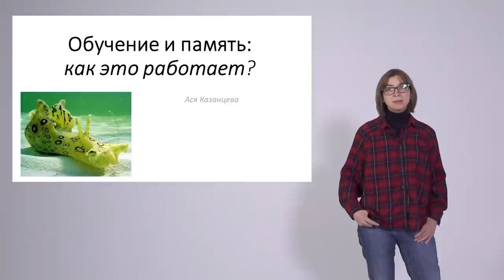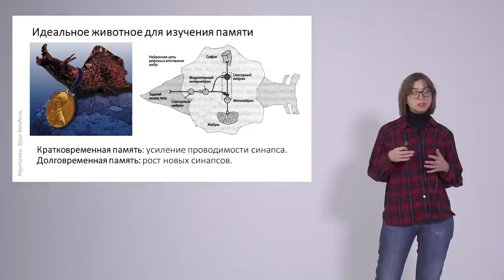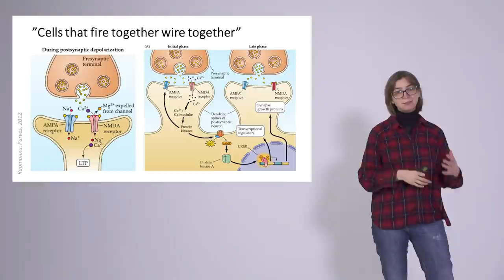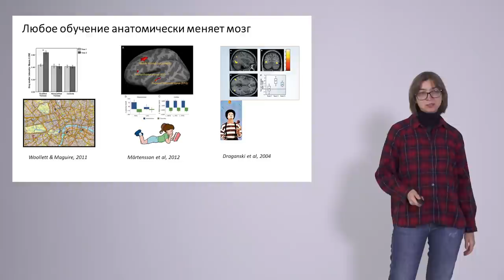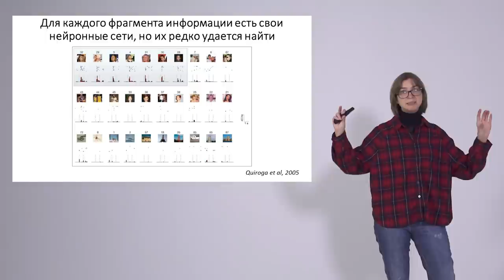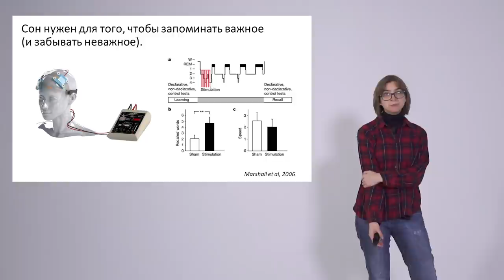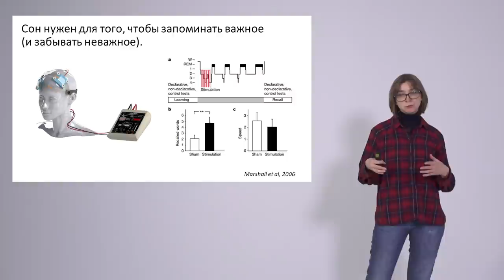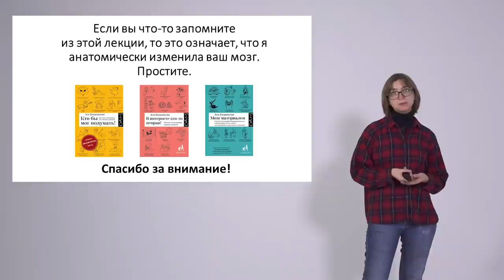Стань учёным! | Обучение и память: как это работает? - Ася Казанцева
Тема: "Обучение и память: как это работает?"

Лекция посвящена способности мозга к запоминанию и обучению, благодаря которым мы способны приспосабливаться к новым условиям, с которыми нас сталкивает жизнь. Мы узнаем какие доли мозга отвечают за запоминание и обучение, а также как происходит этот процесс.

Ася Казанцева - научный журналист, нейробиолог, автор бестселлеров об иррациональном человеческом поведении.

0:00 - Вопрос для ЧГК.
1:27 - Аплизия - идеальное животное для изучения памяти.
7:37 - Детекторы совпадений. Как появляется песня, связанная с любимым человеком?
12:20 - Обучение анатомически меняет мозг - вождение кэба, шведские шпионы и жонглирование.
16:44 - Есть ли свои нейронные сети для определенной информации в мозге?
20:24 - Можно ли подействовать на нейронные сети, чтобы изменить поведение человека?
24:50 - Нужно спать!
29:00 - Фантастические вещи на животных.
33:12 - Как лучше запоминать. Советы от Аси.